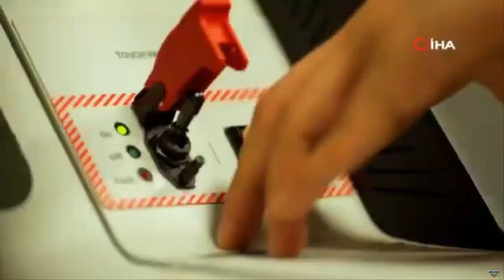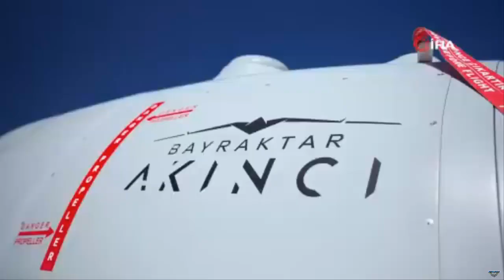Hit fixed and moving targets at sea from AKINCI UAV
Bayraktar AKINCI TİHA hit fixed and mobile naval targets using domestic defense industry products such as ASELFLIR-500, MAM-L and MAM-T.

The challenges of the Turkish defense industry in the field of unmanned aerial platforms continue. Finally, Bayraktar AKINCI TİHA destroyed fixed and moving targets on the sea surface within the scope of the test activity. During the test, ASELFLIR-500 Electro-Optical System produced by ASELSAN and MAM-L and MAM-T ammunition produced by Roketsan were used. Additionally, the ASELSAN-produced Albatros-S Unmanned Marine Vehicle (IDA) was used as a moving target.

Within the scope of the test scenario, MAM-T ammunition was first fired at a fixed target on the sea surface. The fixed sea target was hit with full accuracy by MAM-T. Subsequently, AKINCI TİHA fired MAM-L ammunition at the cruising Albatros-S İDA. Albatros-S was successfully destroyed by MAM-L. In both activities, ASELFLIR-500 performed the target detection, tracking and laser targeting tasks.